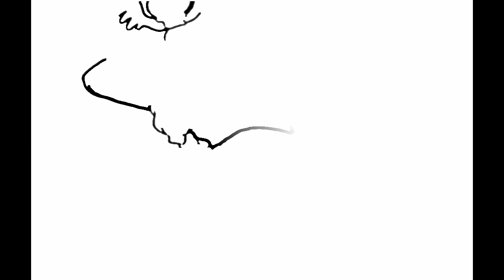Super Street Fighter IV AE 2012 Casuals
Some casuals between OPS Elvis, 8492, Soquid Snake, and myself that took place on 7/22/2012. Mic is pretty bad early on, it does eventually get adjusted.